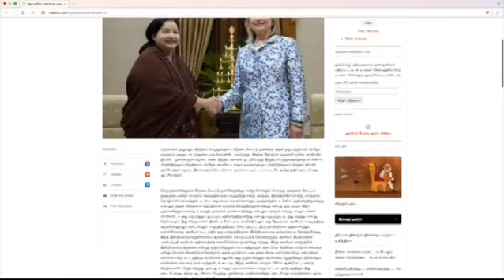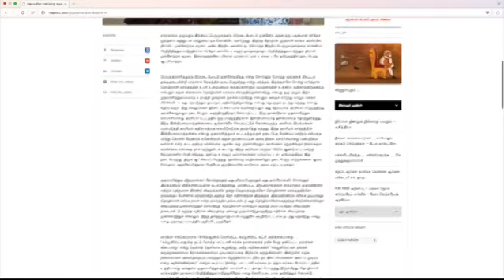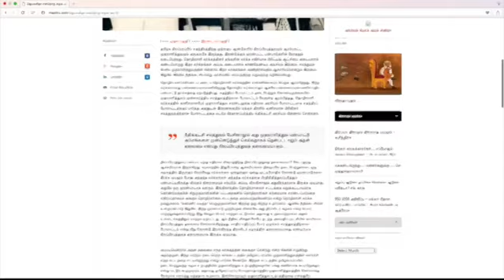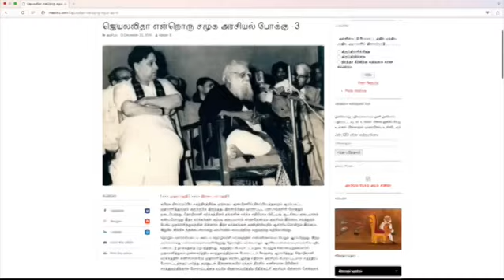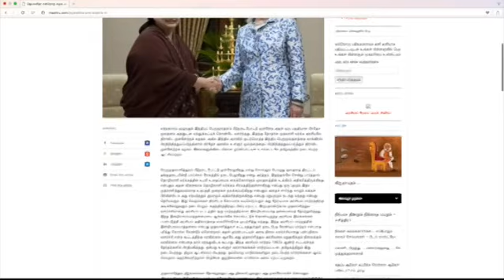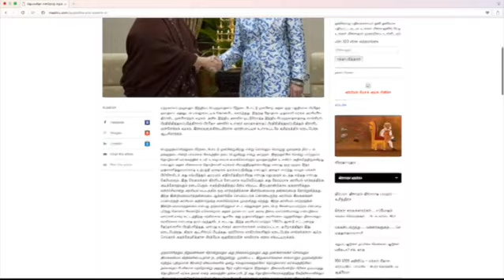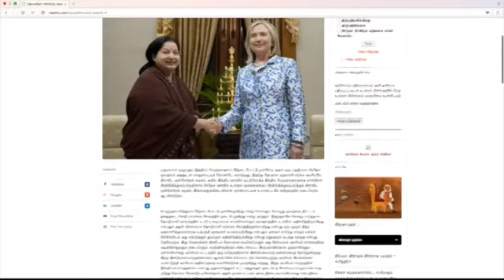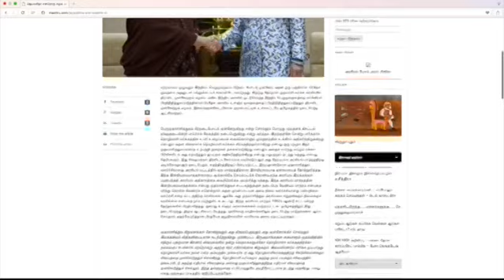ஜெயலலிதா என்றொரு சமூக அரசியல் போக்கு